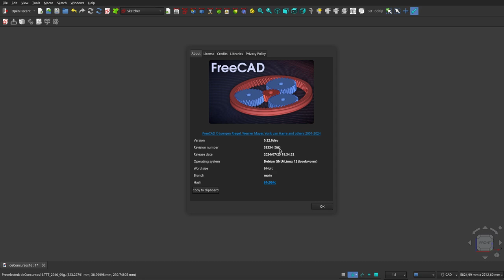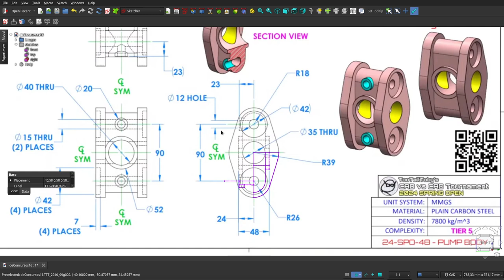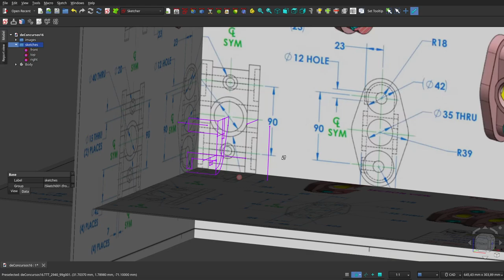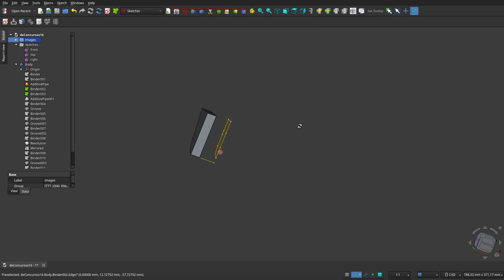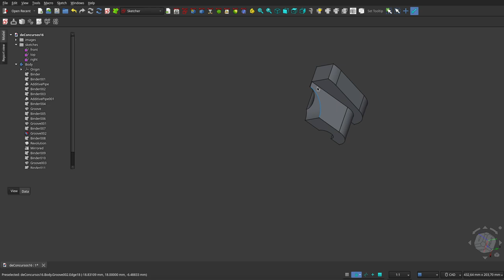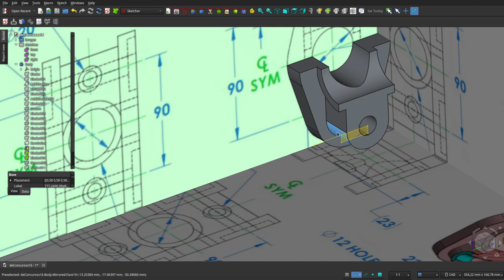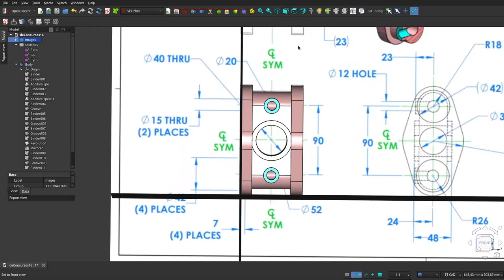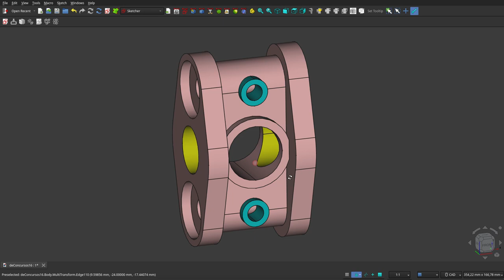FreeCAD 0.22: DESSARROLLO de un DÉCIMO SEXTO diseño de concurso mundial.